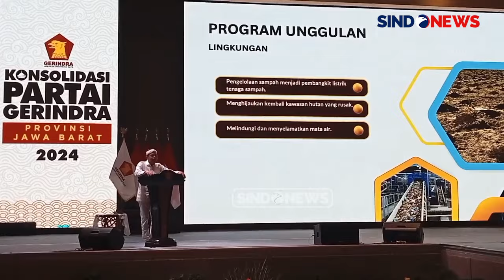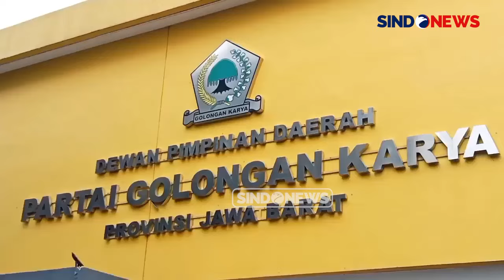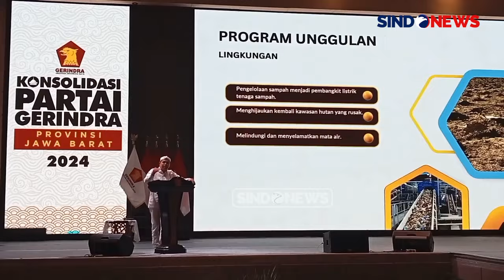Kontrak Politik Jadi Andalan Acep Adang dan Gitalis Dwi Natarina di Pilgub Jabar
Kontestasi pemilihan gubernur Jawa Barat cukup panas lantaran keempat pasangan cukup percaya diri karena gagasan dan program maupun dukungan yang sudah didapat. Partai pengusung pasangan nomor urut 4, Dedi Mulyadi - Erwan dan Jeje - Ronal misalnya, sama-sama optimistis menang telak dengan raihan suara 80 persen.

Sementara itu, pasangan nomor urut 1, Acep Adang Ruhiyat dan Gitalis Dwinatarina, telah memiliki strategi untuk memenangkan Pilgub Jabar dengan mengutamakan kontrak politik daripada bagi-bagi sembako.

Hal yang sama juga diungkapkan oleh Ketua DPD Partai Golkar Jabar, Ace Hasan Syadzily, yang mengaku suara pasangan nomor urut 2 di hasil survei masih memiliki kredibilitas tinggi dan menargetkan kemenangan di Pilgub Jabar hingga 80 persen.

Di kontestasi Pilgub Jabar terdapat empat pasangan, yaitu Dedi Mulyadi-Erwan Setiawan, Ahmad Syaikhu-Ilham Habibie, Acep Adang Ruhiyat-Gitalis Dwinatarina alias Gita KDI, dan Jeje Wiradinata-Ronal Surapradja.PRDO